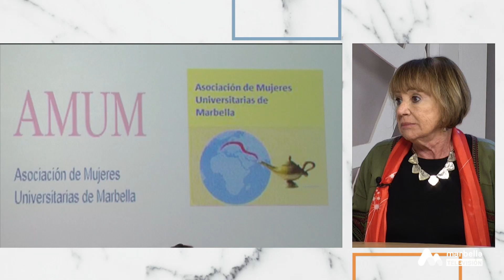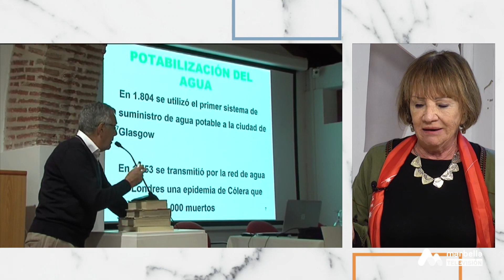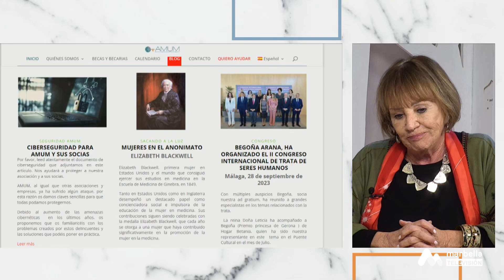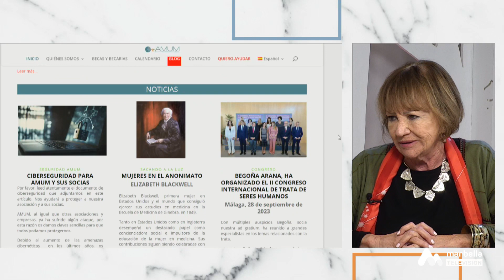303 COMO EN CASA CON BÁRBARA 2P